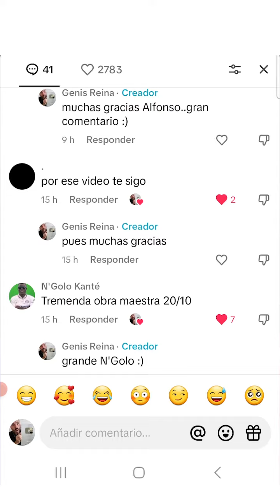Pongo la lima del revés..ups!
Aclaro dudas del video del cubito de granito